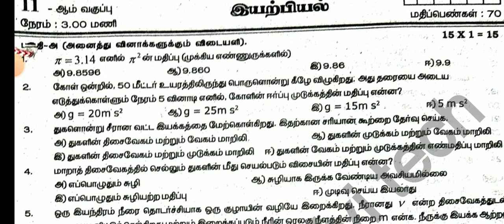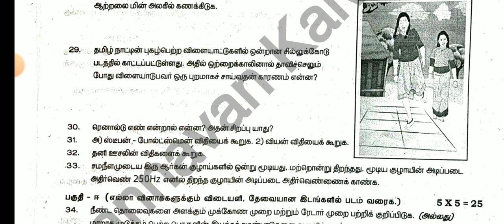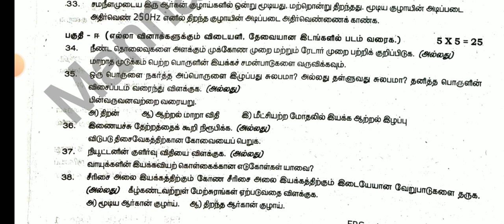11TH PHYSICS HALF YEARLY EXAM DECEMBER-2023 OFFICIAL ORIGINAL QUESTION PAPER TAMILMEDIUM 11THPHYSICS